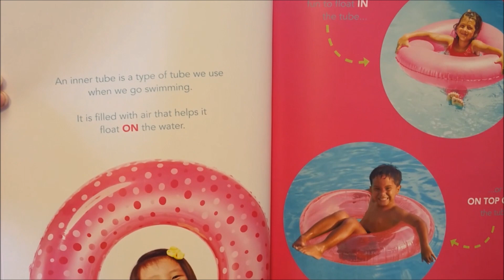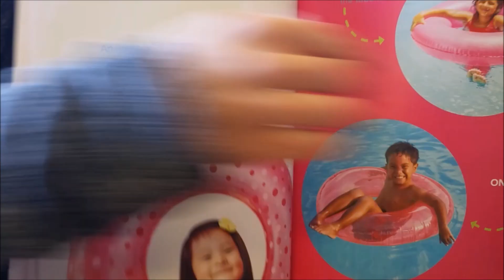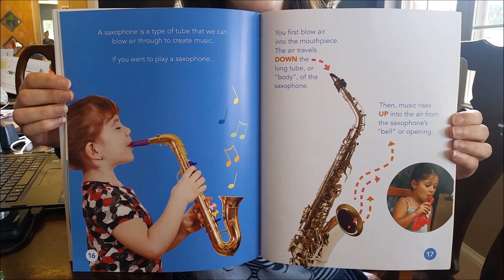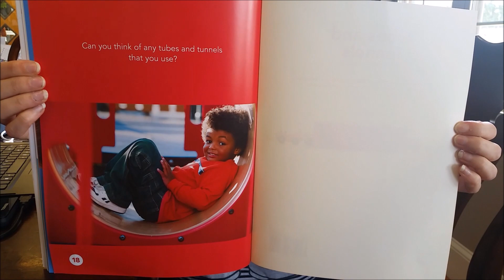tubes and tunnels through and through